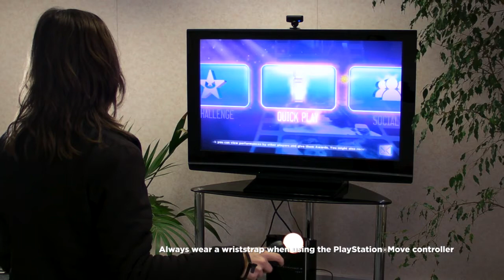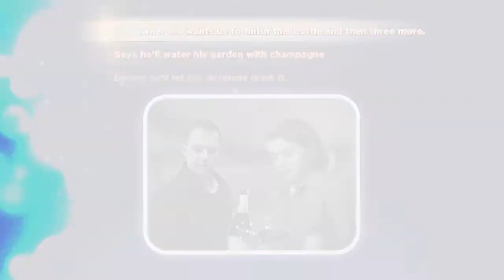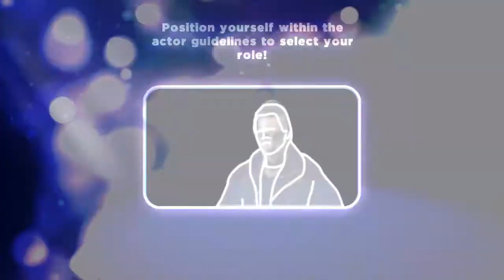Yoostar2 (Trailer)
Yoostar2 (Официальный трейлер)